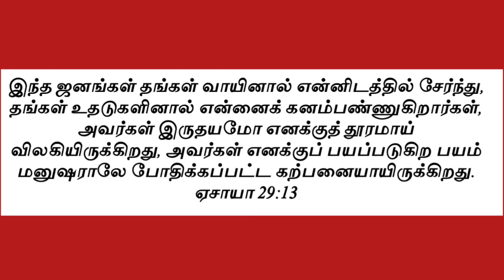தேடுங்கள் அப்பொழுது கண்டடைவீர்கள் || Part 2 || Thedungal appozhudhu kandadaiveergal